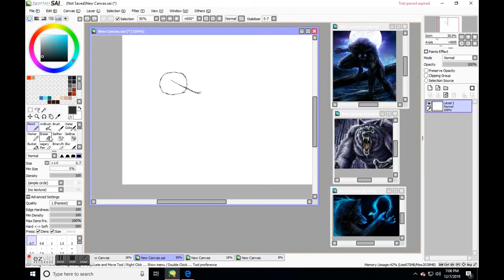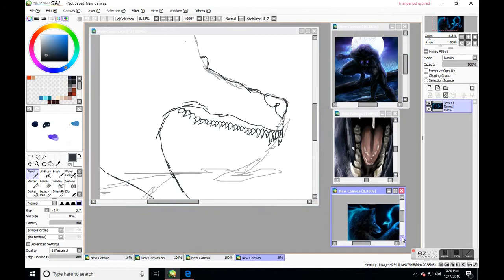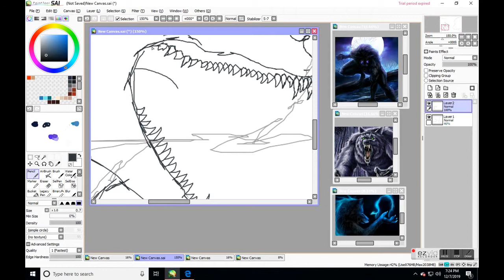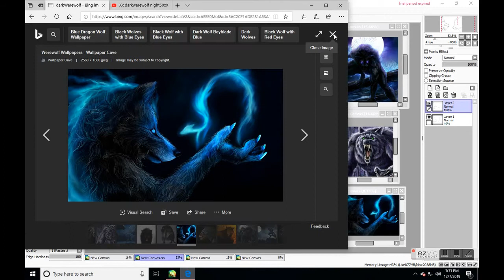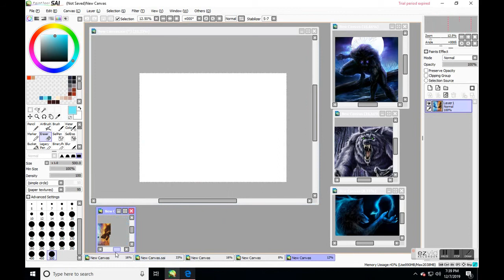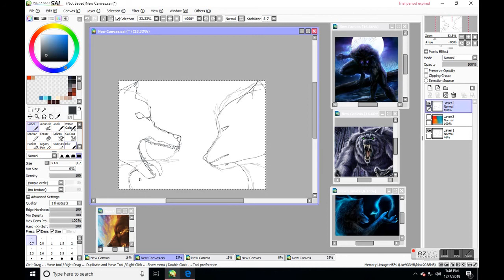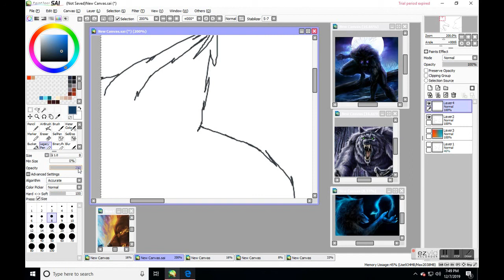fire and ice werewolves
we are the dark werewolf pack!